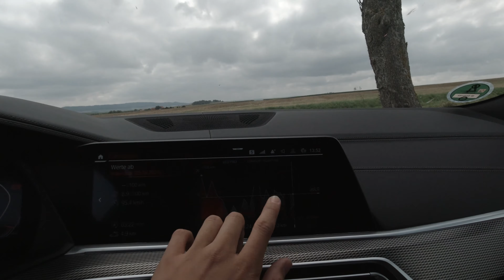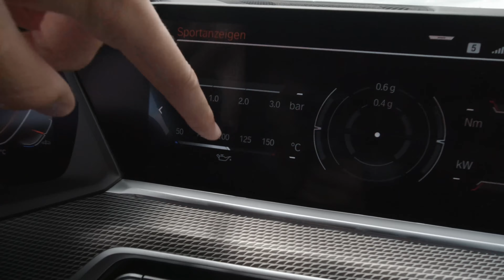Prolliger gehts nicht: 2021 BMW X6M Review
• Der BMW X6 ist ein sehr dickes, großes Auto. Dieses Auto, was über 100.000€ kostet, zeige ich euch heute. Leider nur die Diesel M-Variante mit 340PS, nicht der Benziner.

• Falls ihr ein Auto habt, was ich auf meinem Kanal vorstellen könnte, schreibt mir eine Email an:

• Equipment:
       • Kameras: Nikon D5200 (50mm 1.8), GoPro Hero7, DJI Osmo Action, DJI Mavic Pro

• EURE FRAGEN gerne in die Kommentare!

• Struktur:
0:00​ Einleitung
0:40 Außenansicht
3:29​ Innenansicht